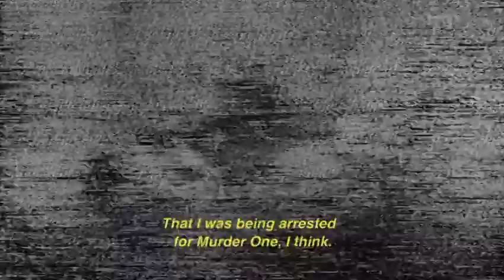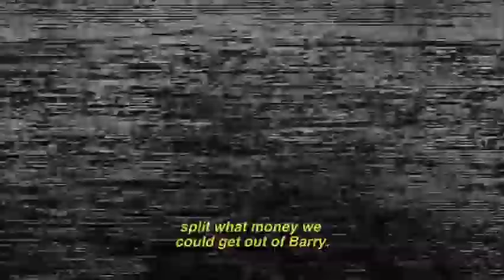Sneed’s Confession in the case against Richard Glossip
Justin Sneed confesses to murdering Barry Van Treese, but to avoid getting the death penalty himself, he implicates Richard Glossip.

It’s one of the most controversial cases in America: Richard Glossip has been on Oklahoma’s death row for 23 years, even though everyone agrees it was another man, Justin Sneed, who actually committed the murder of Barry Van Treese. Glossip’s conviction was based primarily on statements made by Justin Sneed. But new evidence increasingly shows the killing was a botched robbery carried out by Sneed and a female accomplice, and Richard Glossip wasn’t involved. Now, while Sneed serves life in a medium-security prison, Glossip’s execution date may be fast approaching.

You can sign our petition calling on Oklahoma Governor Kevin Stitt to open a new investigation into the case and SaveRichardGlossip by going